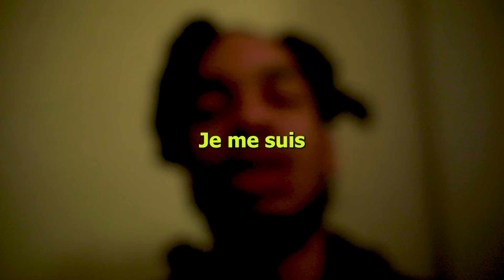jour 3 & 4 - pourquoi